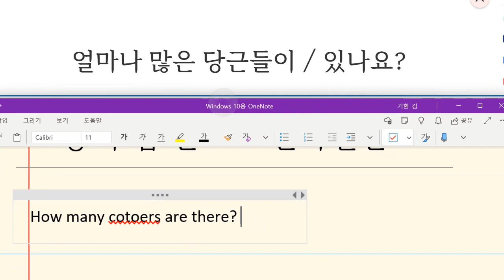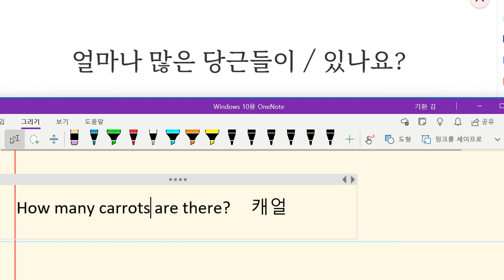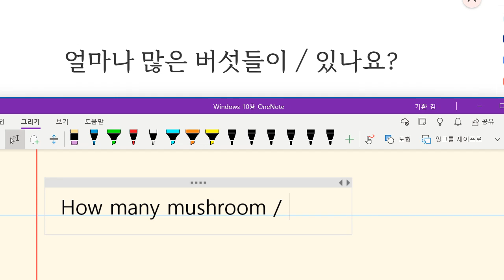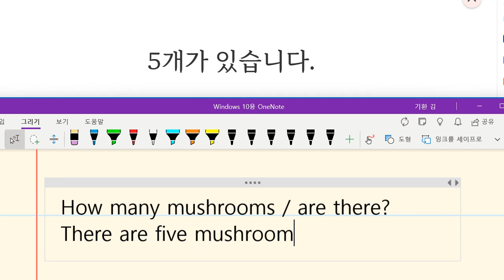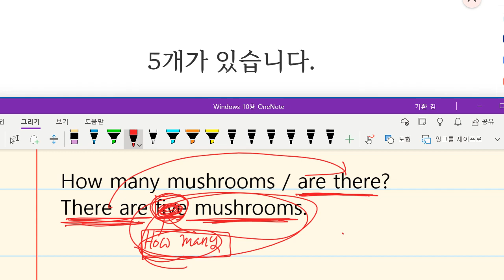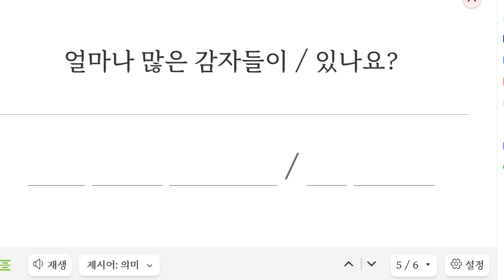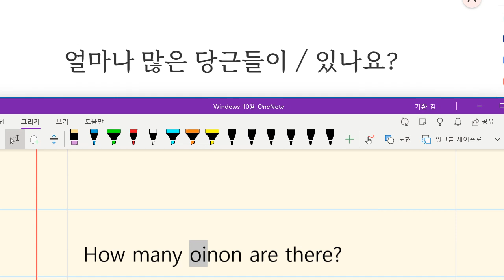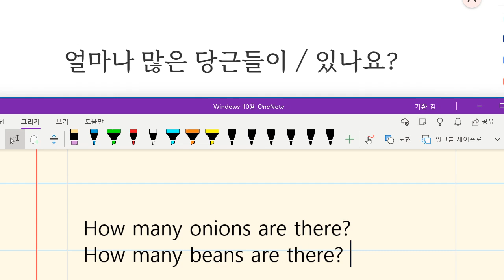Up영어 2023 09 25 초등 기초회화 갯수 묻고 답하기 성취도 85